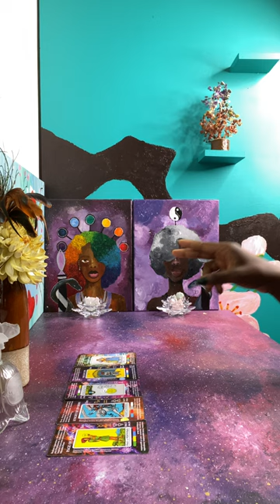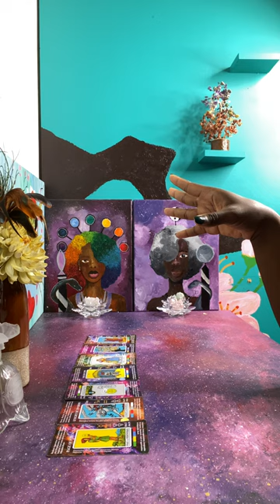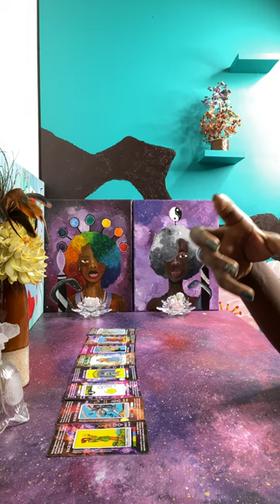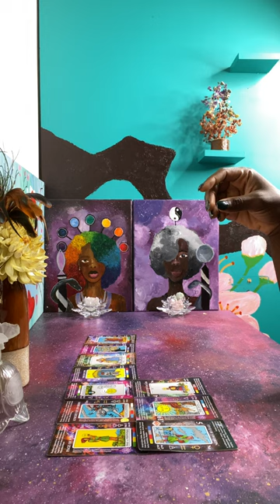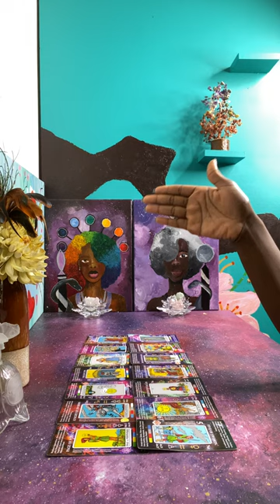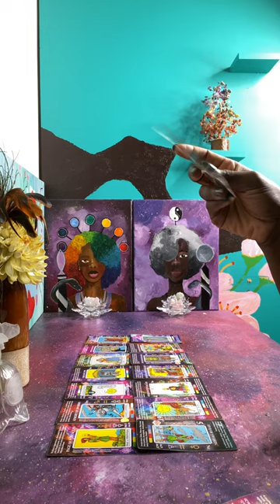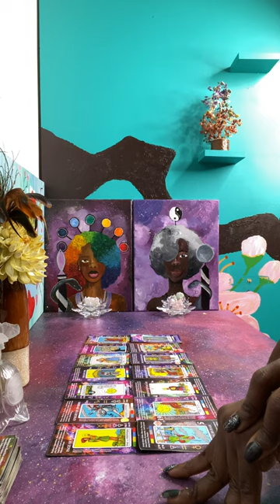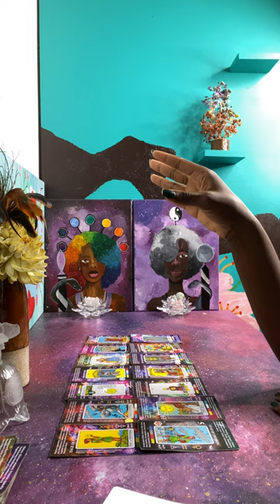Someone paid a Knight of ⚔️ to 🛑 you from receiving your Ace of Pentacles~hired a hitman